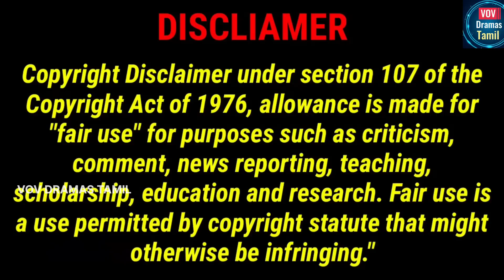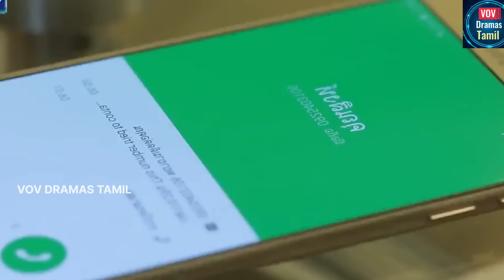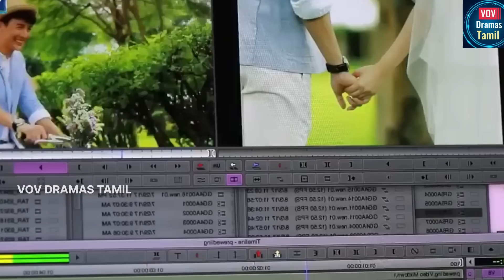"Single Is The Best 🕺💃"... Thai Drama VOV DRAMAS TAMIL EXPLANATION (Part - 18)